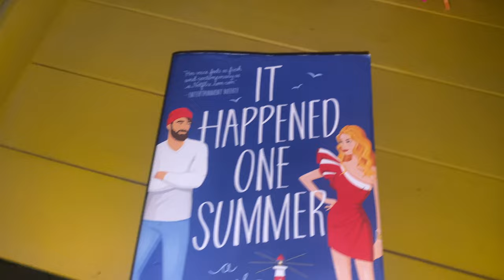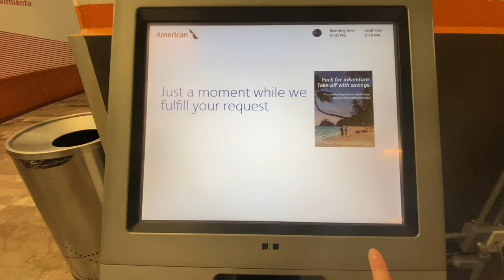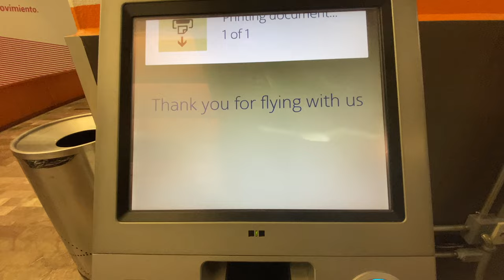Killing Time at Monterrey Airport/Heading Home | part fourteen | Rhinoplasty & Chin Implant Journey